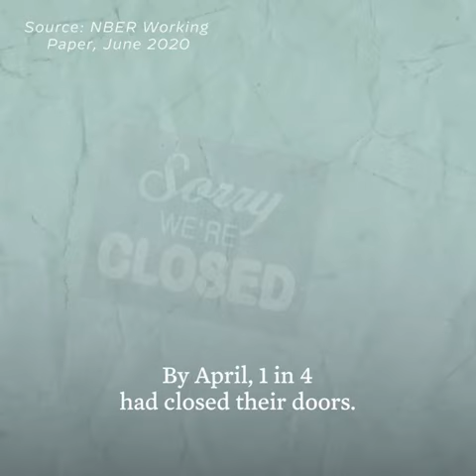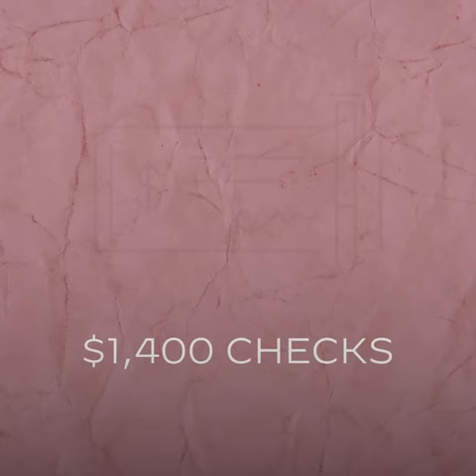VP Kamala Harris highlights how rescue plan will solve national emergency to get women back to work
Vice President Kamala Harris highlighted how the American Rescue Plan will solve the national emergency of women leaving the workforce.